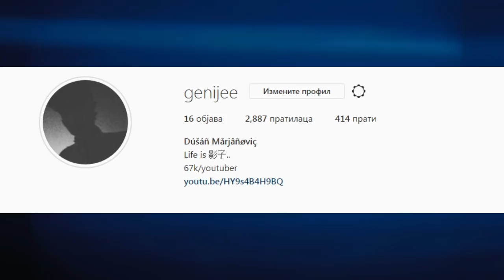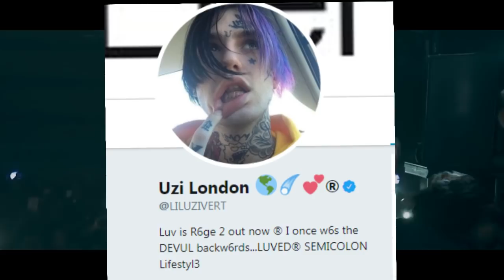DA LI JE LIL UZI VERT PRODAO DUSU???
OBAVEZNO POGLEDAJTE: "VOYAGE PRIZNAO DA JE KRIV ZA RASKID???"
➖ DESKRIPCIJA ➖
-SOCIAL NETWORK-
-CESTA PITANJA-
▶Odakle si? Iz Čačka◀
▶Koliko godina imas? 17◀
▶Cilj na ? 100k pretplatnika◀
HVALA NA GLEDANJU OSTAVI LIKE✔